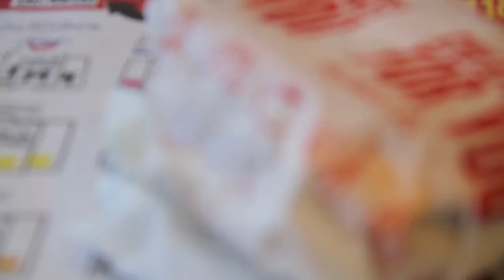Brand F@king new GSX Eclipse! (Mintie)